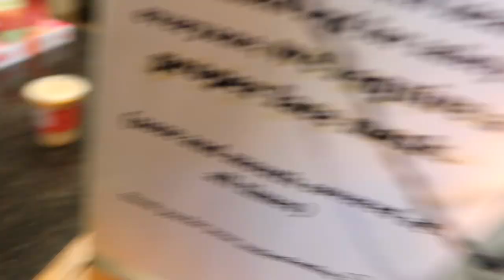Shopping Cart Drag Race!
i scared matthew, messed around at target, then we drag raced with shopping carts

Even though I'm only 15 years old, I produce the same content as any other YouTuber. I make funny vlogs every week to occupy you from your crazy day. LIVE LIFE TO THE FULLEST!